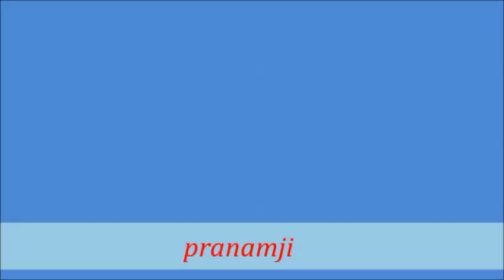मूर्तिपूजा से हानियाँ (वेद , उपनिषद की दृष्टि में ) अशोक जी ,प्राणनाथ ज्ञानपीठ सरसावा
मूर्तिपूजा से हानियाँ- (भाग-१)